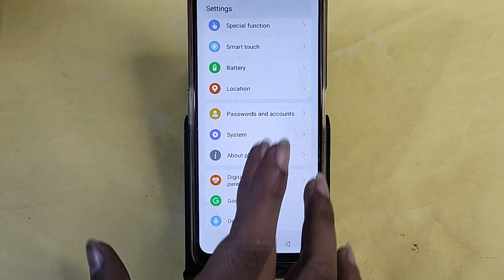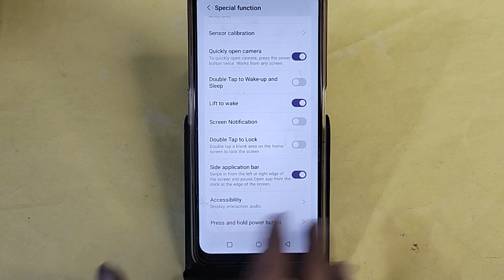Moto G54 5G restart kaise kare, how to restart without power button in Moto G54 5G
how to restart of without power button my moto g84 mobile | redmi hang how to restart | how to restart android mobile | motorola one power restart problem | how to show restart option in motorola g54 5g | how to fix battery draining issue in motorola phones | how to reset motorola android phone | moto g54 ko power button se switch off kaise karen | how to manage setting in motorola mobiles | motorola g54 mobile ko restart kaise karte | how to repair power button of moto m
Best powerful CPU under 10k

60-Inch Tripod with Bag

7 Socket 6A Extension Board